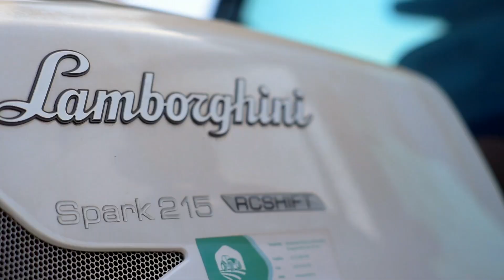Lamborghini Spark 215 RCSHIFT szántóföldi traktor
A Lamborghini Spark 155-215 traktorok az egyedülálló, összetéveszthetetlen stílust a mezőgazdasági traktortechnológia legmodernebb szintjével ötvözik. Az Italdesign Giugiaro cég által tervezett utánozhatatlan dizájn elegáns formái exkluzív, kifinomult megjelenést adnak a Spark 155-215 termékcsaládnak. Egy olyan stílus, amely kiemelkedik a tömegből, és már álló helyzetben is egyértelműen jelzi, hogy a gép verhetetlen termelékenységgel rendelkezik.